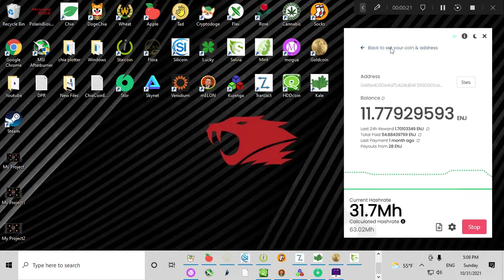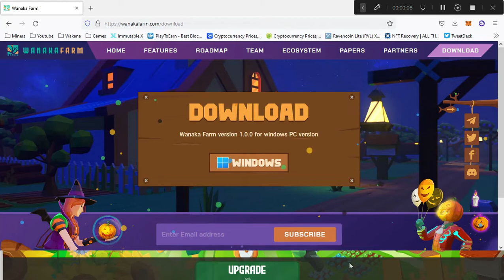【更新1.01】这就是WANAKA FARM万圣节的礼物！搞鬼去！无语的夜晚在种田 杰度老哥 新手WANA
今天仔细思考了下
这个游戏还是可以玩的

新手挖矿微信群
加我微信我拉你进群 ytjetdo

哪里买虚拟币最好
我用 Hoo 好用很多币都可以直接买 也适合华人（现在美国用户申请不了了）

一起挖矿 一起学习 一起成长
杰度老哥